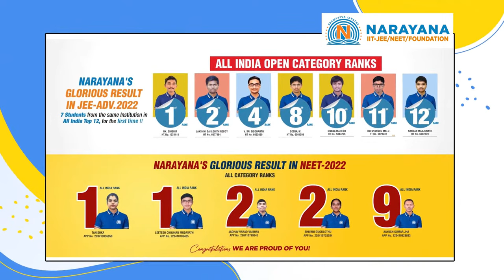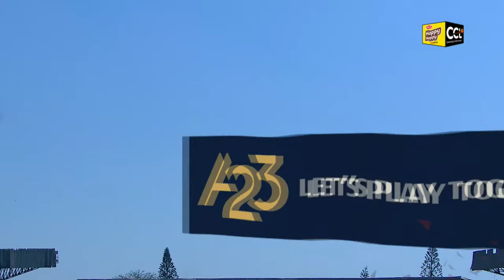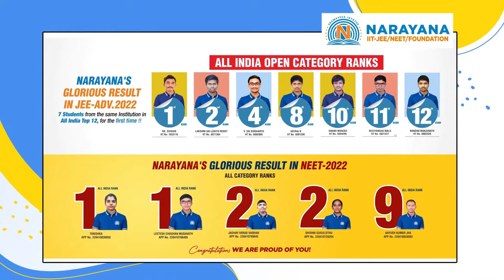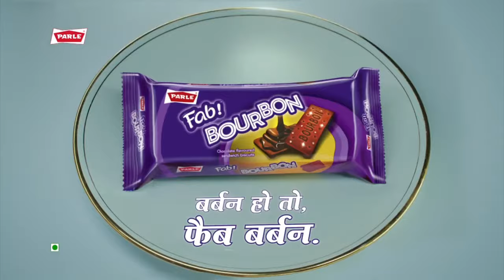CCL 2023 LIVE - Punjab De Sher vs Telugu Warriors | Match 9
CCL 2023 LIVE - Punjab De Sher vs Telugu Warriors | Match 9, March 4th from 2:30 PM.